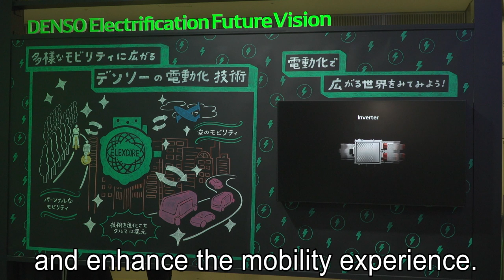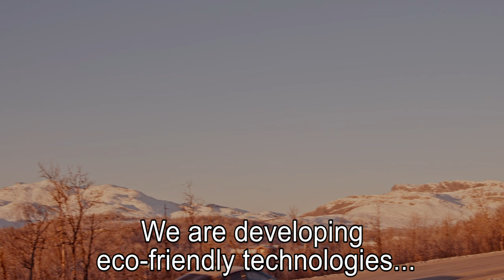Interview with Hidehiro Yokoo, Executive Officer DENSO Corporation | Tokyo Motor Show 2019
DENSO Europe ambassador Tom Coronel speaks with Hidehiro Yokoo, Executive Officer DENSO Corporation, about enriching the experience of mobility through safer and more sustainable technologies.